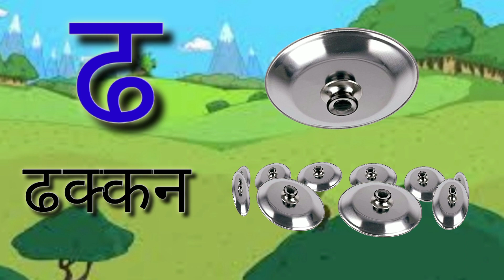क से कबूतर Ka Se Kabutar - Hindi Varnamala Geet Hindi Phonics Song Hindi Alphabet kidsvideos 624